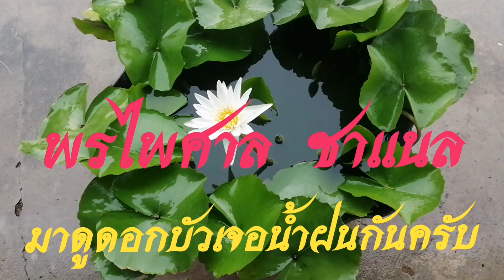มาดูฟ้าฝนลมแรงมากๆ​ มาดูดอกบัวเจอฝนกันครับ